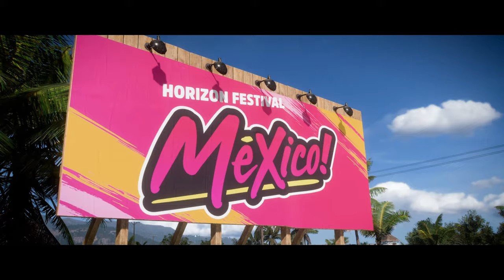FORZA HORIZON 5 DECOUVERTE FR (SERIES X)